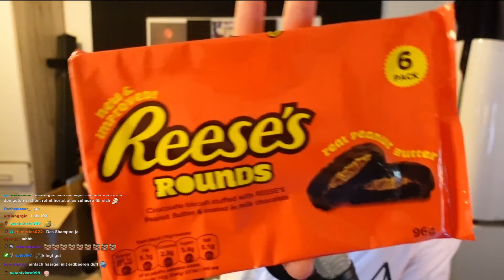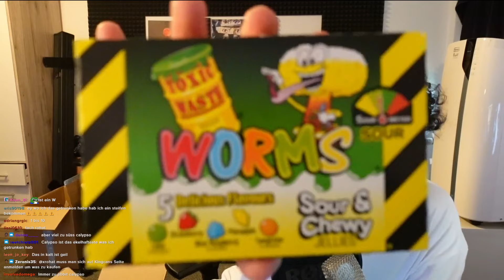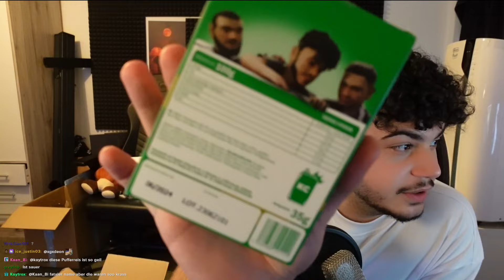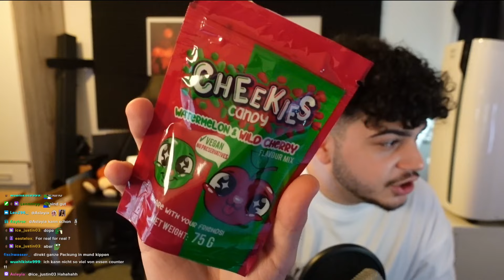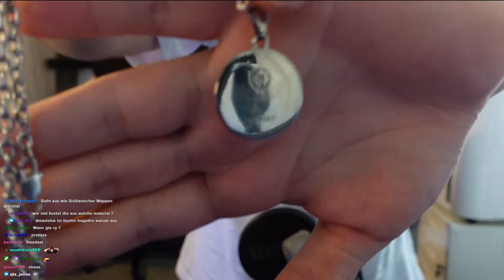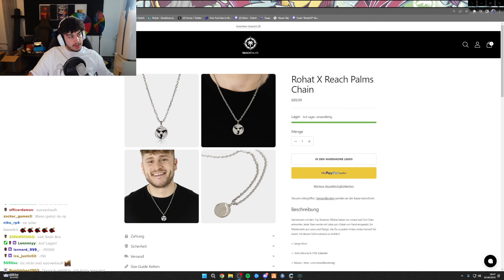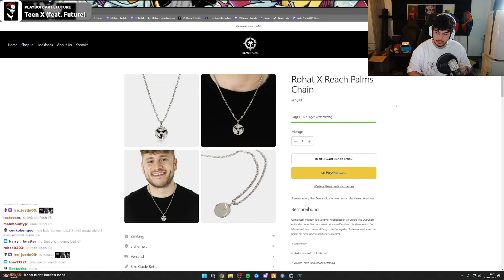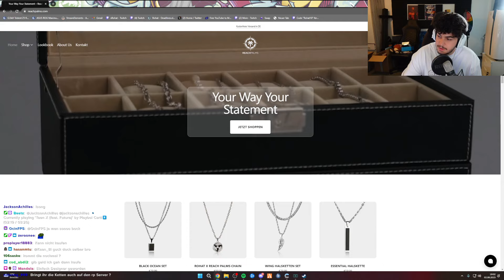🔴 xRohat [King Cans Unboxing] Livestream vom 02.08.2023 [Part 2]